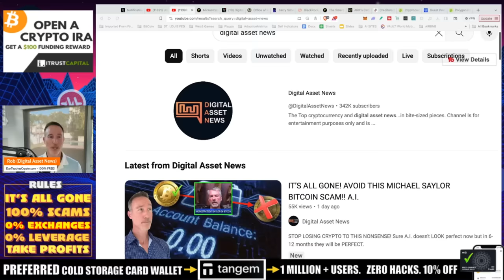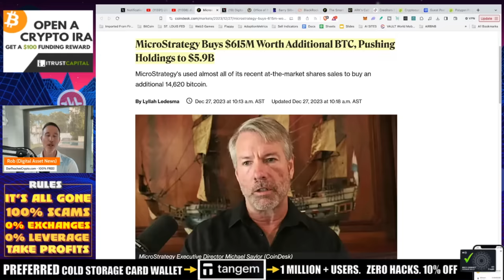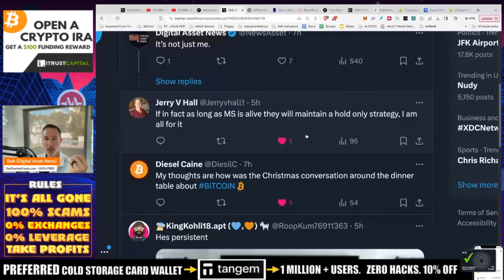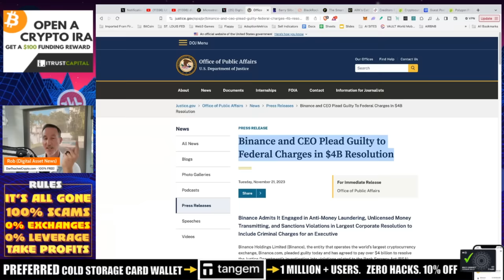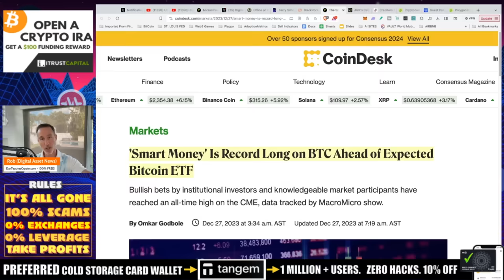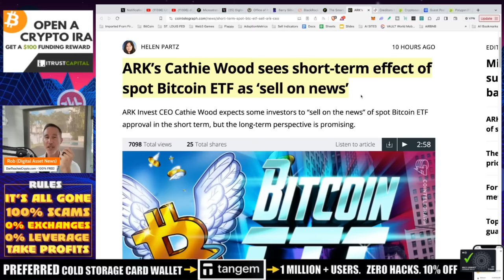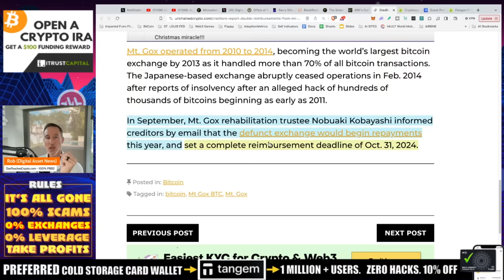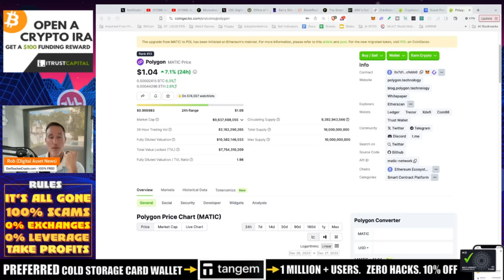IS IT TIME TO FOMO BACK INTO BITCOIN? MICROSTRATEGY DROPS CLUES.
With a Bitcoin ETF right around the corner, would it be best to start buying BITCOIN TODAY or WAIT until the "Buy The News, Sell The Rumour" Event happens?

0:00 - Market Recap | Topics Overview
0:40 - MicroStrategy Buys $615 million in BTC
2:13 - Is this good for BTC and Decentralization?
3:27 - Binance CEO pleads guilty to federal charges
3:52 - Grayscale Board gets an update
4:10 - BlackRock allows cash redemptions to ETF
5:40 - Cathie Wood: Buy the Rumor, Sell the News
6:24 - Mt Gox - Making their payments
7:20 - Mark Cuban dumps Solana

●▬▬▬▬▬▬CRYPTO ESSENTIALS▬▬▬▬▬▬▬●

●▬▬▬▬▬▬▬▬FOLLOW D.A.N.▬▬▬▬▬▬▬▬▬▬●

●▬▬▬▬▬▬▬▬STRATEGIES▬▬▬▬▬▬▬▬▬●

●▬▬▬▬▬RECOMMENDATIONS▬▬▬▬▬●